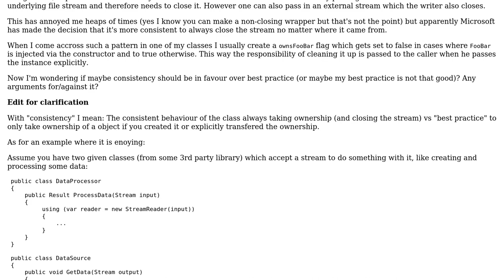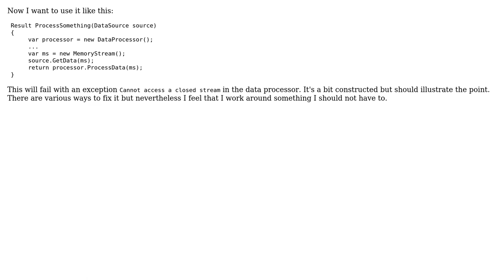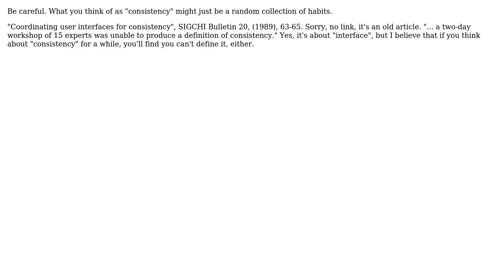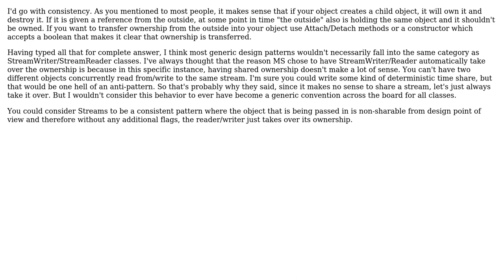Software Engineering: Should consistency be favoured over programming convention? (4 Solutions!!)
Software Engineering: Should consistency be favoured over programming convention?

With thanks & praise to God, and with thanks to the many people who have made this project possible! | Content (except music & images) licensed under CC BY-SA | Music | Images & others | With thanks to user pdr user Mike Nakis user DXM user ChrisWue user Bruce Ediger and the Stack Exchange Network Trademarks are property of their respective owners. You are responsible for your own actions.